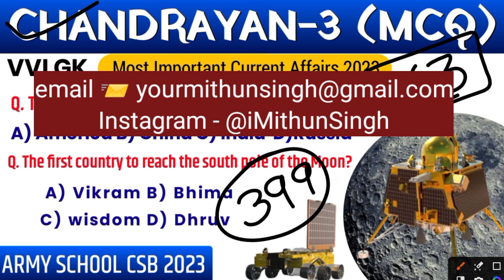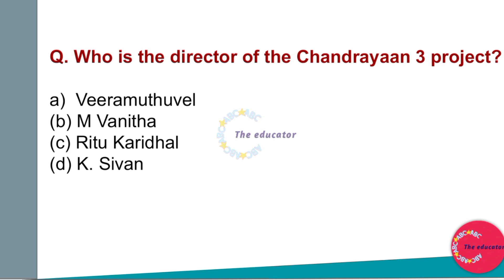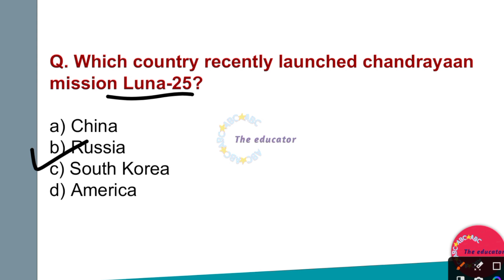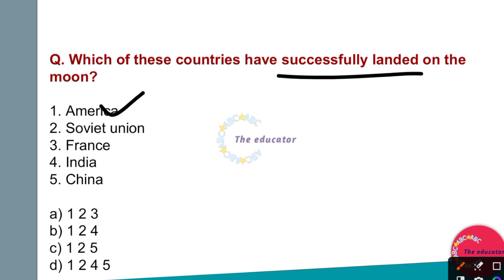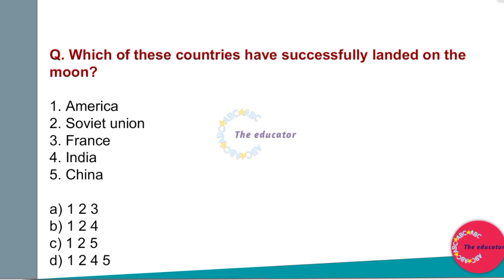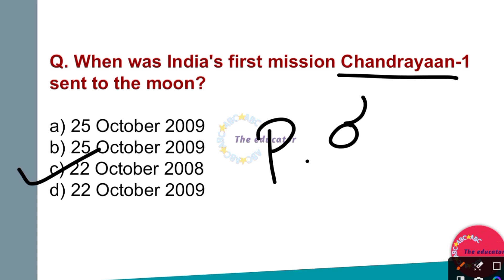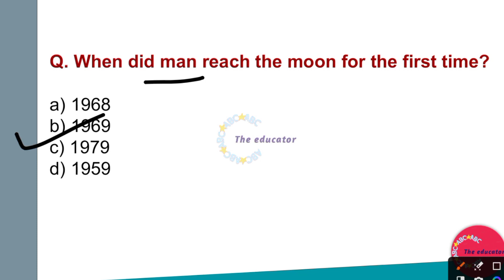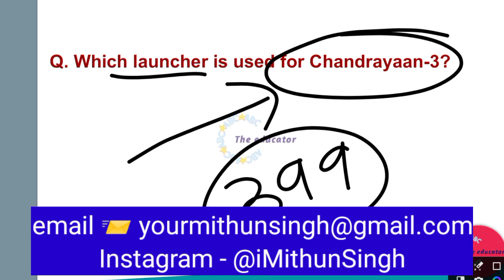CHANDRAYAAN 3 [ CURRENT AFFAIRS ] | ARMY PUBLIC SCHOOL CSB EXAM 2023 CURRENT AFFAIRS | AWES/APS CSB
YouTube Description:
In this video, we bring you the latest updates on Chandrayaan 3 and the important current affairs you need to know for the Army Public School CSB Exam 2023. Stay informed and ace your exam with our comprehensive coverage.

Chandrayaan 3
Army Public School CSB Exam
AWES APS CSB
Current Affairs 2023
Indian Space Research
ISRO Mission
Space Exploration
Lunar Mission
Space Technology
Science and Technology
Space News
Exam Preparation
General Knowledge
Competitive Exams
Indian Space Agency
Lunar Landing
Space Research
Space Science
Educational Videos
Study Tips
Exam Tips
Current Events
Space Updates
ISRO News
Aerospace Engineering
Space Missions
Lunar Surface
Space Discoveries
Educational Content
Chandrayaan Mission
Space Technology Updates
Indian Space Exploration
Exam Strategy
Space Race
Astronomy
Indian Science
Space Facts
Moon Landing
Exam Success
Military Schools
Indian Military Education
APS CSB Syllabus
Exam Pattern
Study Materials
Interview Tips
Study Resources
Current Affairs for Exams
Educational Resources
Space Travel
Lunar Exploration
Science Updates
Space Agencies
Space Race News
Lunar Science
Physics
Chemistry
Biology
Mathematics
Geography
History
World Affairs
Space Discoveries
Geography Quiz
Space News Today
Astronomy Facts
Space Knowledge
Science Experiments
Military Education
Army Schools
Indian Military
Space Technology Trends
STEM Education
Learning Resources
Exam Strategy
Test Preparation
Study Guides
Educational Insights
Current Affairs Quiz
Space Exploration Updates
Competitive Exam Tips
Space Industry
Latest Space Developments
Lunar Surface Research
Science Quiz
Space Quiz
Educational Videos
Interview Preparation
Exam Guidance
Space News Updates
Astronomy Discoveries
Space Technology Insights
Military School Exams
Indian Army Education
Physics Experiments
Chemistry Quiz
Biology Facts
Mathematics Resources
Geography Insights
History Quiz
World Affairs Updates